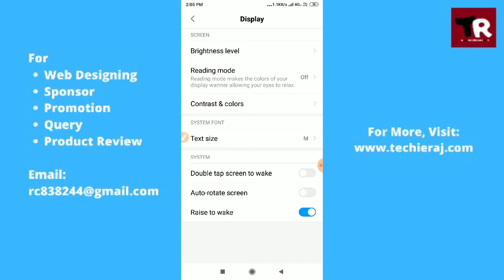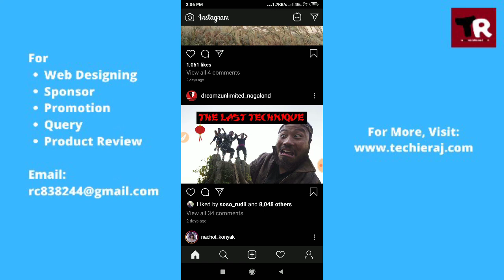Redmi Note 5 Pro Dark Mode Instagram Setting